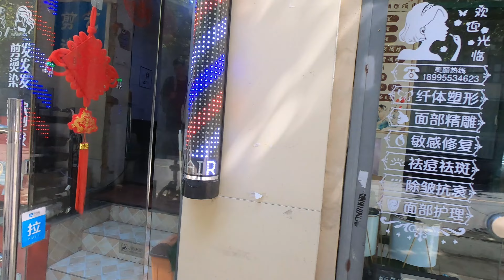江城平凡市井生活